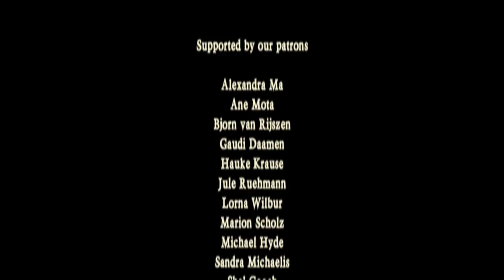Thank God I'm a Country Boy - Maceál van Rapalje with One-Man-Band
Live performance of this county folk song from John Denver in a theatre in the Netherlands. Performed by Maceál from Rapalje with his One-Man-Band

"Thank God I'm a Country Boy", also known as "Country Boy", is a song written by John Martin Sommers and recorded by American singer/songwriter John Denver. The song was originally included on Denver's 1974 album Back Home Again. A version recorded live on August 26, 1974 at the Universal Amphitheatre in Los Angeles was included on his 1975 album An Evening with John Denver. The live version was released as a single and went to No. 1 on both the Billboard magazine Hot Country Singles and Billboard Hot 100 charts. The song topped both charts for one week each, first the country chart (on May 31), and the Hot 100 chart a week later.

Lyrics: Well life on the farm is kinda laid back
Aint much an old country boy like me cant hack
Its early to rise, early in the sack
Thank God Im a country boy

Well a simple kinda life never did me no harm
A raisin me a family and workin on a farm
My days are all filled with an easy country charm

Well I got me a fine wife I got me a fiddle
When the suns comin up I got cakes on the griddle
Life aint nothin but a funy funny riddle

When the works all done and the suns settlin low
I pull out my fiddle and I rosin up the bow
The kids are asleep so I keep it kinda low

Id play Sally Goodin all day if I could
But the Lord and my wife wouldnt take it very good
So I fiddle when I could, work when I should

Well I wouldnt trade my life for diamonds and jewels
I never was one of them money hungry fools
Iid rather have my fiddle and my farmin tools

Yeah, city folk drivin in a black limousine
A lotta sad people thinkin thats mighty keen
Son, let me tell ya now exactly what I mean

Well, my fiddle was my daddys till the day he died
And he took me by the hand and held me close to his side
Said, Live a good life and play my fiddle with prideAnd thank God youre a country boy

My daddy taught me young how to hunt and how to whittle
Taught me how to work and play a tune on the fiddle
Taught me how to love and how to give just a little